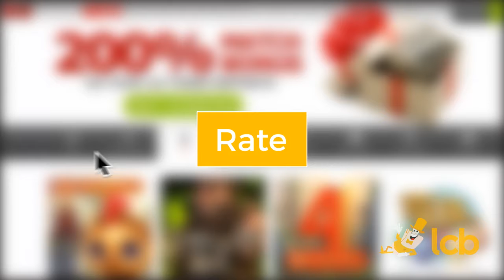LuckyBetz Casino Video Review